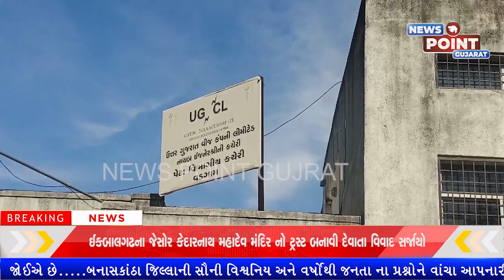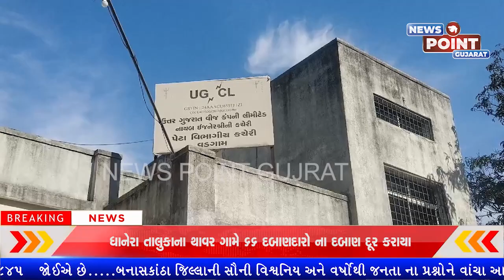વડગામ પંથકમાં અનેક ગામોના ખેડૂતોને દિવસની જગ્યાએ રાત્રીએ વિજળી મળતાં ખેડૂતોની હાલત કફોડી બની